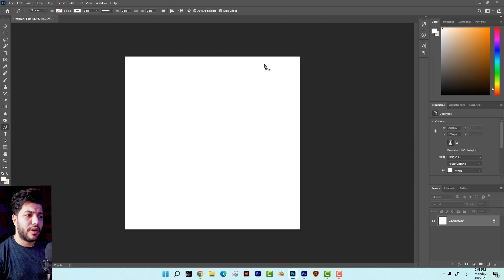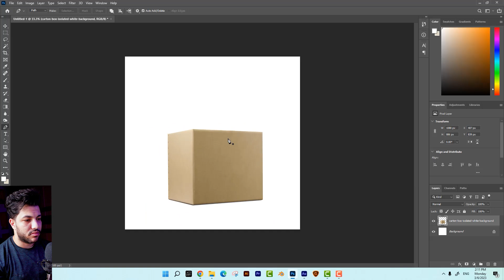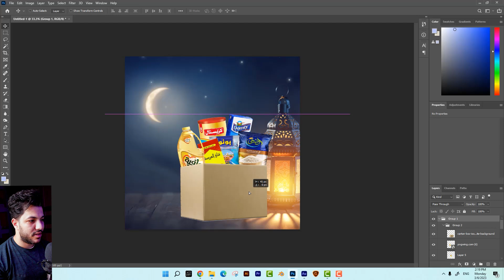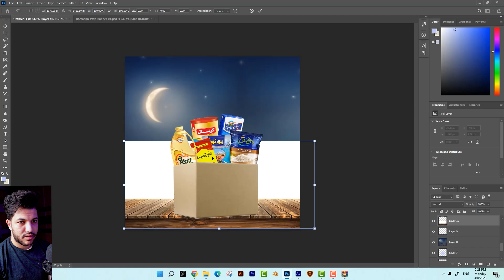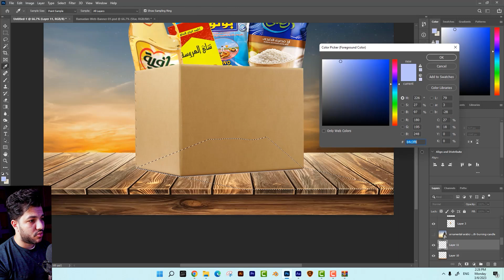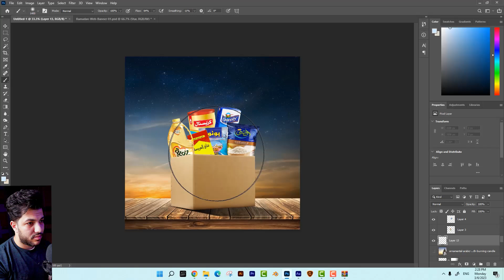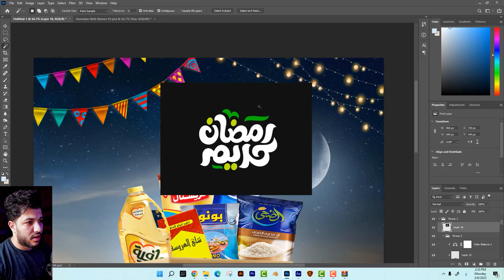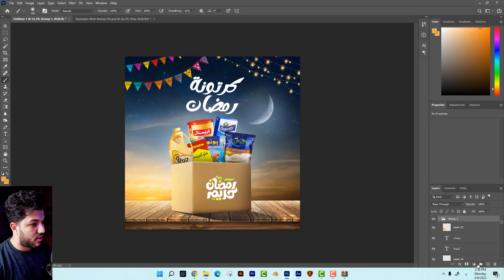ديزاين رمضاني سوشيال ميديا خطوة بخطوة وازاي حملت الصور 🌙 Social Media Design